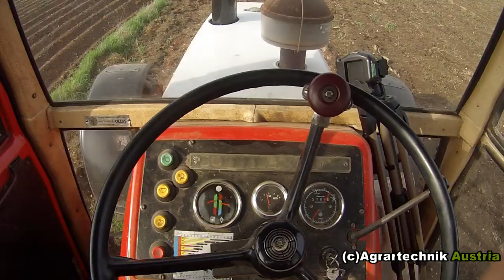[Soundvideo] Steyr 8130 Turbo SK2 + Tonutti Sternrechen bei der Kleesilage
Endlich hatte ich die Gelegenheit einen Doppelsternrechen zu Filmen und dann auch noch mit diesem Sound im Hintergrund